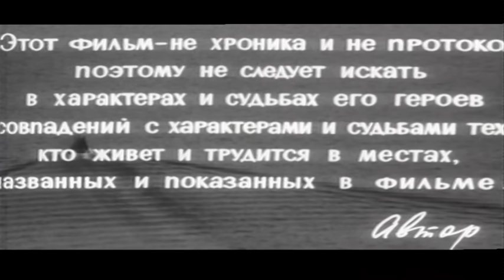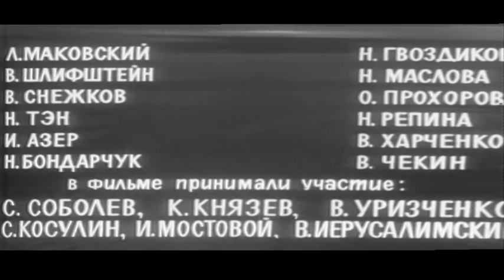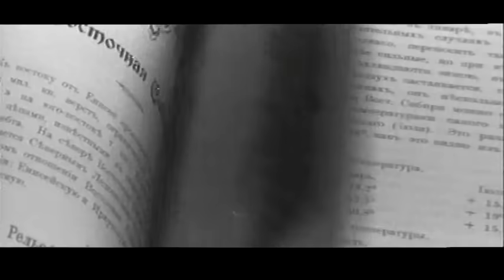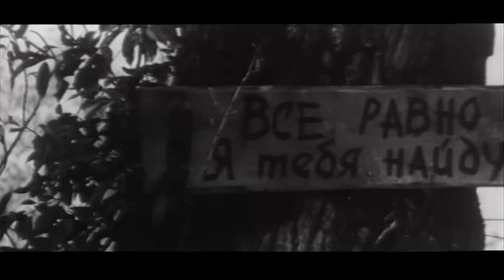У озера (1969) - 1 серия / Драма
В основе сюжета — проблема сохранения озера Байкал, на берегах которого развернулась большая стройка. Инженер стройки Черных и Лена Бармина, дочь ученого, делают все для того, чтобы сохранить озеро от вредных и неоправданных сливов. Между ними складываются непростые отношения и вскоре Лена понимает, что влюблена. Но узнав, что Черных женат, девушка уезжает…

Режиссер: Сергей Герасимов
Сценарист: Сергей Герасимов
Операторы: Владимир (Вульф) Рапопорт, Владимир Архангельский
Композитор: Илья Катаев
Художник: Петр Галаджев
Актеры: Олег Жаков, Наталия Белохвостикова, Василий Шукшин, Валентина Теличкина, Наталья Аринбасарова, Михаил Ножкин, Вадим Спиридонов, Николай Ерёменко (мл.), Борис Шадурский, Борис Белоусов, Александр Сныков, Зоя Рупасова, Мария Фонина,Полина Лобачевская, Капитолина Мыльникова, Лев Соколов, Геннадий Некрасов, Юрий Кузьменков, Воля Косаржевский, Анатолий Панченко, Иван Рябинин, Маргарита Жарова, Иван Климов, Лев Абрамов, А. Охлопков, Георгий Карпей, Н. Нодельман, Алексей Исаченко, В. Хороших, Вячеслав Кувырдин, Алексей Докторович, Леонид Маковский, Борис Шлифштейн, Владимир Снежков, Нонна Тен, Ирина Азер, Наталья Бондарчук, Наталья Гвоздикова, Нина Маслова, Ольга Прохорова, Надежда Репина, Валерий Харченко, В. Чекин, Сергей Соболев, Константин Князев, В. Уризченко, Степан Косулин, И. Мостовой, В. Иерусалимский, Сергей Герасимов, Георгий Николаенко, Виктор Егунов.
Страна: СССР
Производство: к/с им. М.Горького
Жанр: драма, мелодрама
Год: 1969